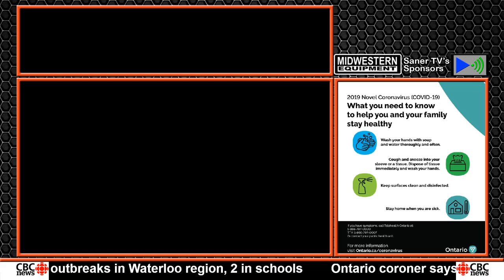Saner Media TV - Midwestern Equipment